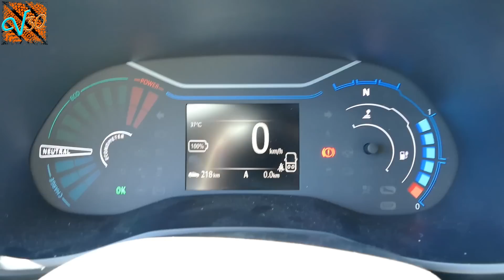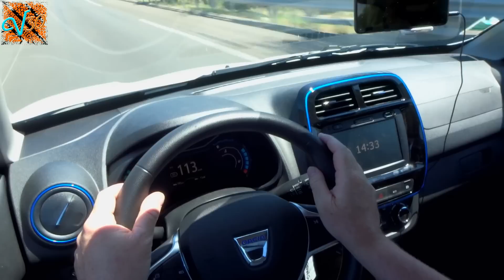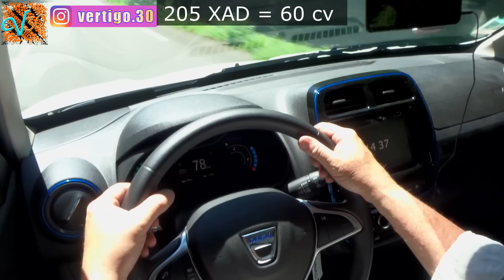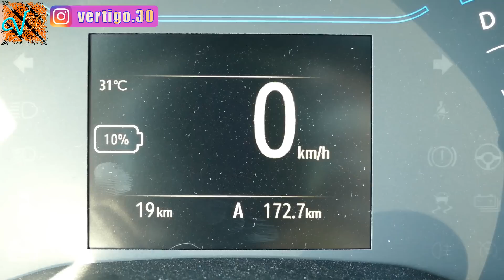🔋🔌🔋 DACIA SPRING ÉLECTRIQUE - Test autonomie RÉELLE 🔋🔌🔋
Merci pour le prêt de l'auto à la concession Dacia Renault d'Alès:
Auto Christol - Rocade sud - quai du mas d'Hours
Dans cette vidéo je fais l'essai d'autonomie maximale de la Dacia Spring.
Soeur de la renault city KZ-E et cousine de la Renault Kwid